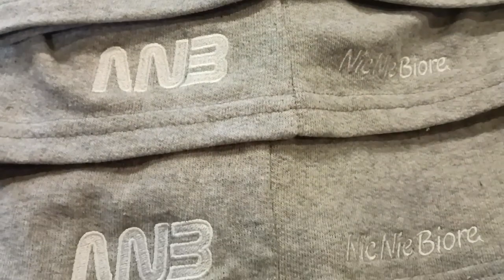NNB Nic Nie Biorę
Szorty
NNB to skrót od „Nic Nie Biorę!”, co oznacza, że jesteśmy jedyną marką w Polsce, a może i na całym świecie, która promuje zdrowy tryb życia i uprawianie sportu bez dopingu!
Nasza idea zrodziła się, by przeciwstawić się pladze zażywania toksycznych substancji, które wspomagać mają m.in. efekty siłowego treningu. Uświadamiamy ludzi, że powszechnie popularny doping w rzeczywistości zamiast pomagać, to szkodzi naszemu organizmowi. Nasza idea sięga oczywiście jeszcze dalej, do każdej gałęzi życia. Promujemy zdrowy lifestyle w każdym aspekcie!
W naszej ofercie znaleźć można odzież sportową, ale także casualową, która idealnie nada się na mniej lub bardziej oficjalne spotkania, a także choćby do pracy. Tworzymy linię odzieży męskiej, damskiej i dziecięcej, dzięki czemu każdy znajdzie u nas „coś dla siebie”.
Zapraszamy wszystkich do stacjonarnego sklepu NNB w Katowicach przy ul Słowackiego 47 (obok galerii katowickiej)